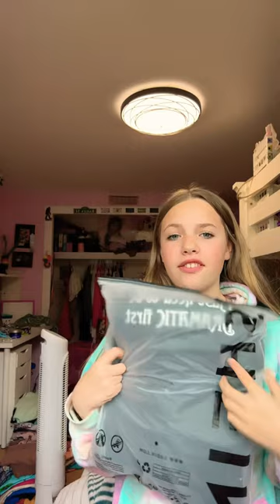Part two of what I got from ￼shein ￼